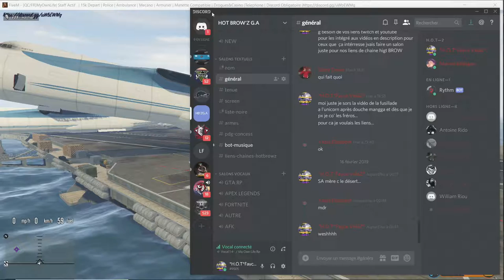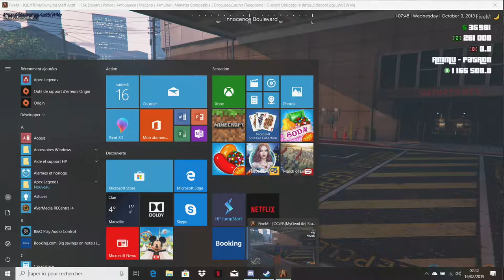☠GTA V Rp C le Z.G.A BROW'Z 👽